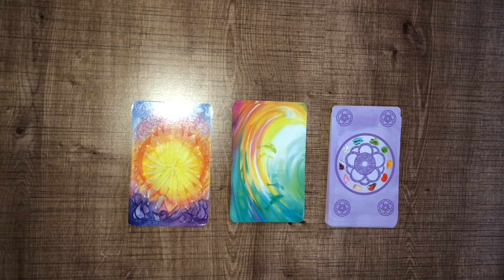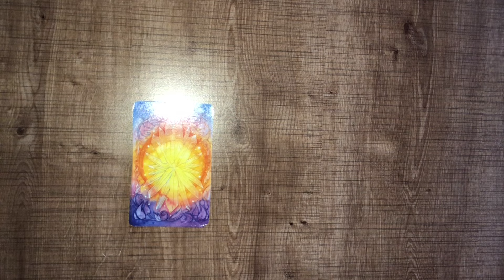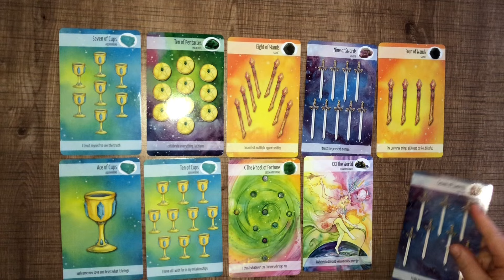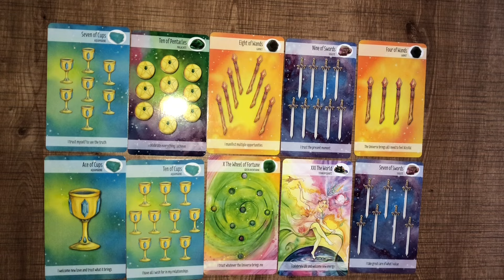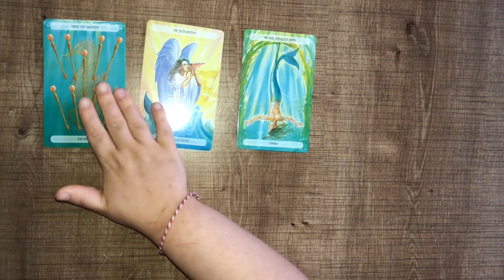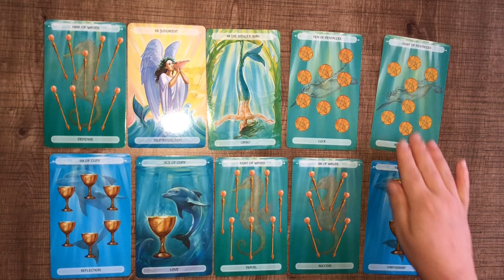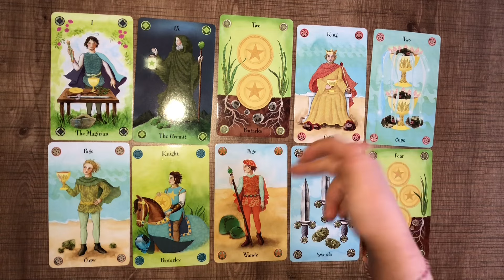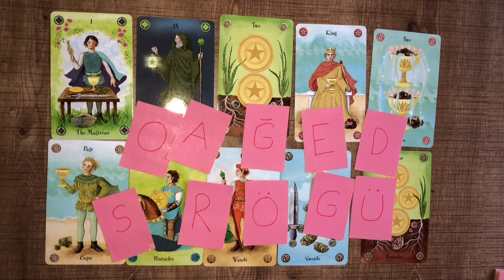Deste Seç- Kimin Aklındasınız? Sizden Kim Hoşlanıyor? Harfli 🧚🏼‍♀️